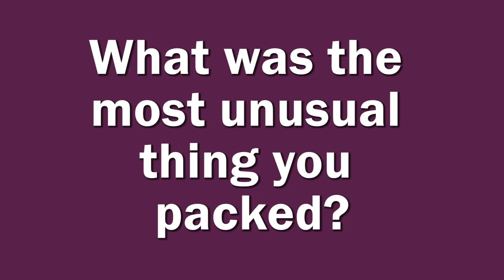Freshmen Move-in Day: 2014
The Class of 2018 talks about why they're excited to be a Yote and why they love country music so much!